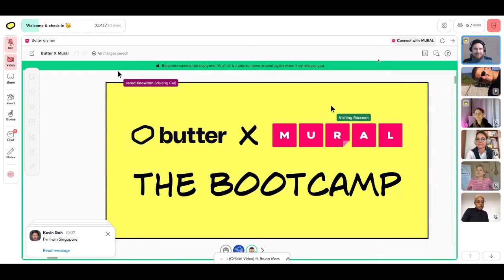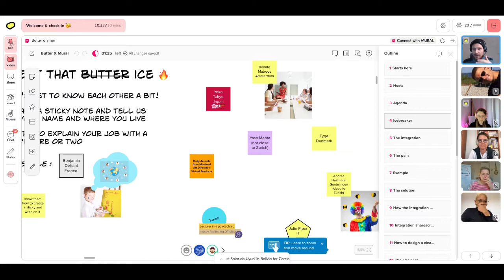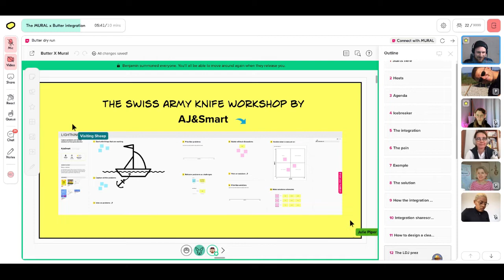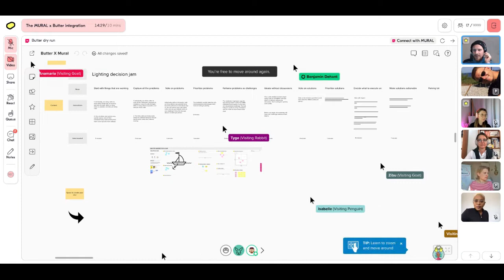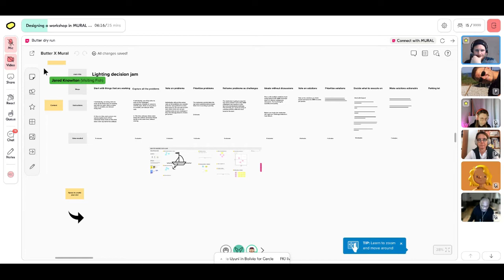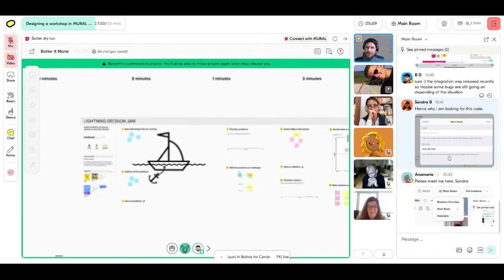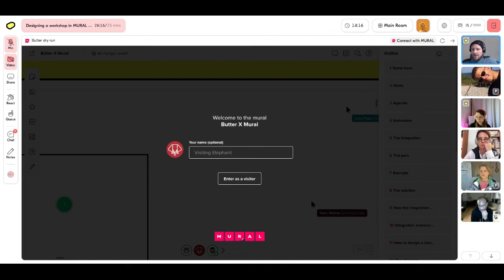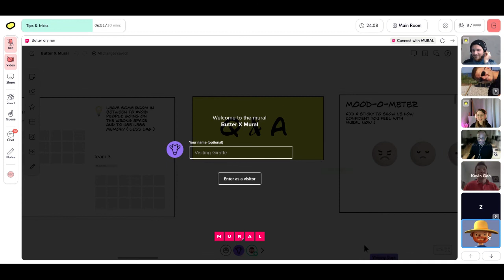Collaborate and capture insights: MURAL integration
Welcome to the Butter Bootcamp: Become a Butter master in one week 🥳

​Join this session if you:

​Have always wondered how you can combine MURAL and Butter for a smooth collaborative experience
​Are curious how murals can improve participant's experience by adding a visual element to your sessions
​Always wanted to play around in MURAL, but haven't gotten the chance yet

​What you’ll learn:

​✨How our MURAL integration works

​🎨How to design clean and simple murals for your session

​🧠 Tips and tricks for easy MURAL facilitation

​About the host:

​Ben is the first "MURAL experience "designer," so to say. Three years ago, Ben wanted to change his career and started learning web design, UX, Ui and discovered the world of workshops ( thanks to AJ&Smart 😊 ). He started to learn about it just before the pandemic changed our reality. While attending a remote design sprint event by GVDS, Ben discovered MURAL and saw an opportunity. He doubled down on remote workshops + designing them. He hustled on Linkedin, and in April 2021 he got hired by MURAL 🥳

​Ben designs murals daily for ... MURAL 😅 Either for their internal needs or for their clients. It can be anything from creating a virtual office for his team, running a MURAL design workshop for their clients, or creatively designing whatever people ask him to 🎨

​In his spare time, he runs a Youtube channel about NFTs (in French) and creates NFT project.